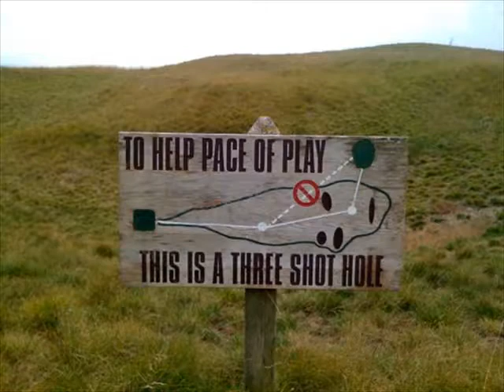The Best of Golf Photos of the day - August 2012